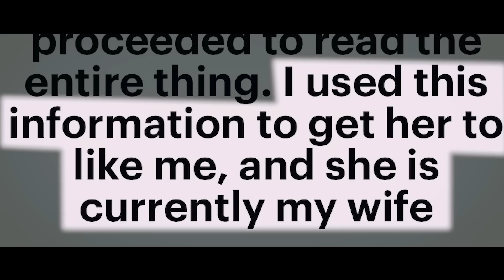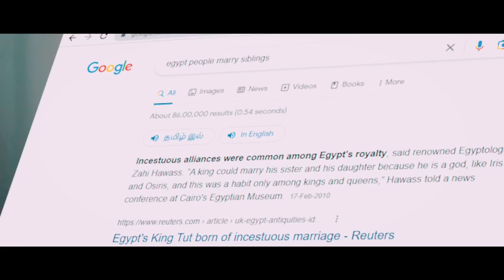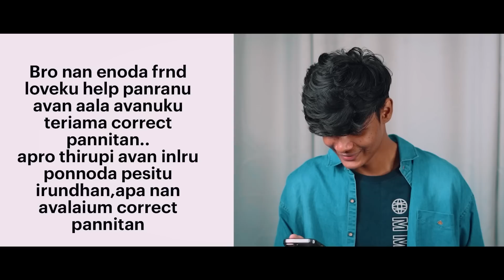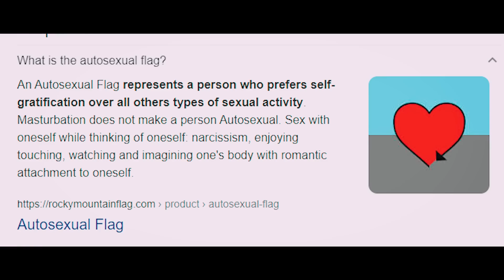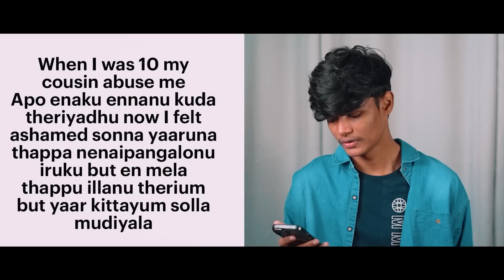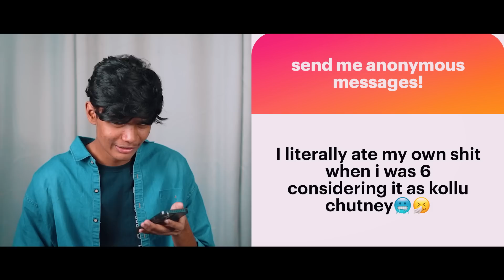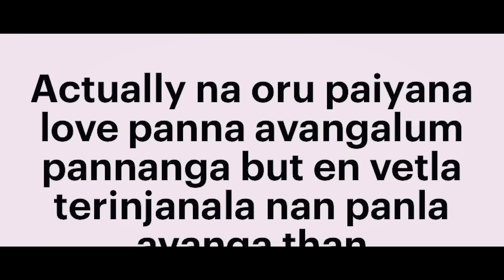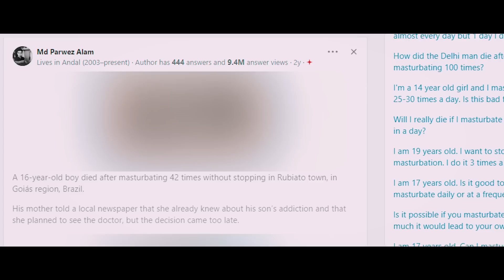Reacting to my subscribers darkest secrets!😳😳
Namma ooru etha nokinga poitu iruku